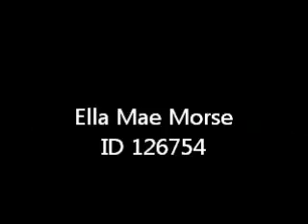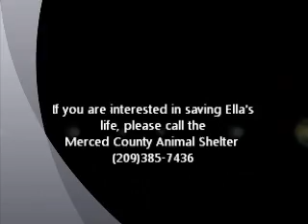Ella Mae Morse ID 126754